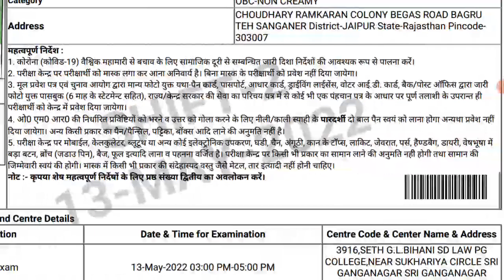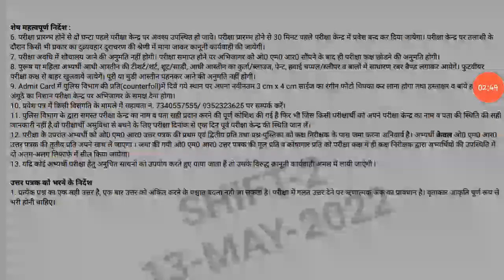राजस्थान पुलिस परीक्षा जरूरी दिशा निर्देश ।। Raj Police Exam Guideline/ Rajasthan Police Exam 2022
Rajasthan Police exam, एक से अधिक फॉर्म राज़ पुलिस By Subhash Charan, Rajasthan Police Motivation Subhash Charan, Subhash Charan motivation, Paper,Rajasthan police, Rajasthan policr exam, Raj police exam 2022